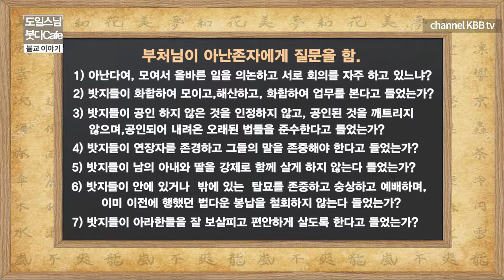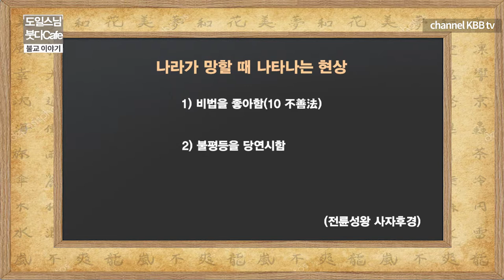나라가 망하지 않는 7가지